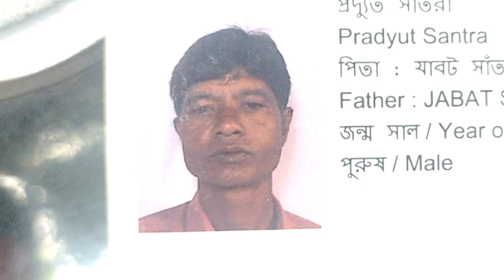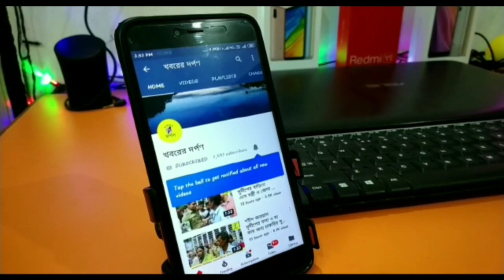ছোটনলদহে বেসালে মাছ ধরতে গিয়ে জলে পড়ে এক ব্যক্তির কি পরিণতি হল দেখুন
Bangla $News#